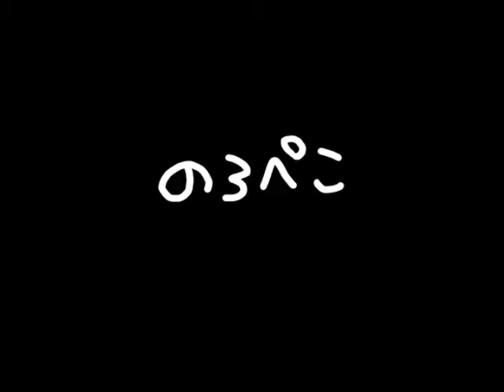お花見くまちゃん｜ギャラリーのろぺこ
お花見が終わった季節もお花見が楽しめちゃいます☆　羊毛フェルトのお花見くまちゃん。のろぺこ作家さん『hmon・chouchouさん』のハンドメイド作品です。ttp://